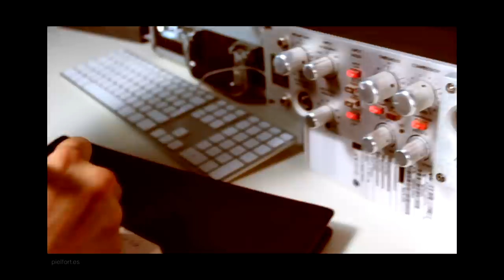Toteking - The Black Album, by PielFort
El rapero español Toteking ha querido colaborar de primera mano con motivo del cuarenta aniversario de para ofrecernos una edición limitada de sus álbumes de fotos y blocks de notas. Como producto de la colaboración de ambos, han nacido dos notebooks y un álbum fotográfico que vienen marcados por el sello personal de uno de los artistas más consolidados en el panorama del hip hop de España y del mundo y por la calidad que muestra PielFort en cada uno de sus productos.

Esta iniciativa es la tercera de una serie de actividades y líneas especiales dentro del 40 aniversario de la firma y que comenzó con el lanzamiento de las Classic Camera Series, una edición especial de álbumes analógicos de pequeño formato inspirados en Cámaras Fotográficas Clásicas de todos los tiempos. La colaboración con los bloggers más importantes del país surgió a raíz de la proliferación de redes sociales exclusivas de fotografía y la pasión por la estética de las cámaras analógicas más emblemáticas.

Además de esto, PielFort ya ha realizado el primero de los sorteos y concursos en diferentes países que tiene preparados. A través de Canonistas, el ganador consiguió 400€ en productos de la firma. Pero esto no queda aquí ya que aún quedan numerosas colaboraciones con diferentes celebridades, diseños especiales para ONG'S, ediciones limitadas y una nueva red social mundial de fotografía que pronto podrán descargar en sus dispositivos móviles y tablets.

PielFort, la firma de álbumes fotográficos por excelencia, cuenta con clientes como las más importantes Casas Reales, la Nobleza Alemana, Harrison Funk (Fotógrafo personal de Michael Jackson), la familia Kennedy, Fred Marcus Photography (los fotógrafos de la clase alta de Nueva York), así como multitud de artistas y celebridades de todo el mundo. Sus artículos incluyen numeración individual, certificado de garantía y diploma de autenticidad, y pueden encontrarse a través de los mejores fotógrafos y tiendas de fotografía, todos los centros de 'El Corte Inglés', así como las distribuciones oficiales de cada país y las diferentes páginas oficiales (internacional), (español), la red social que la firma está desarrollando.